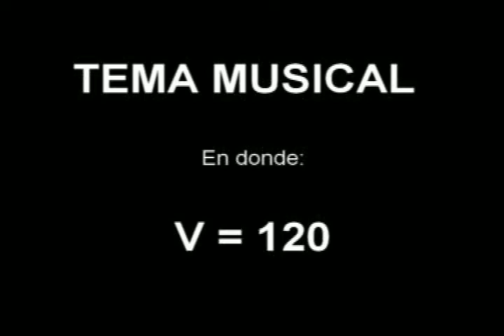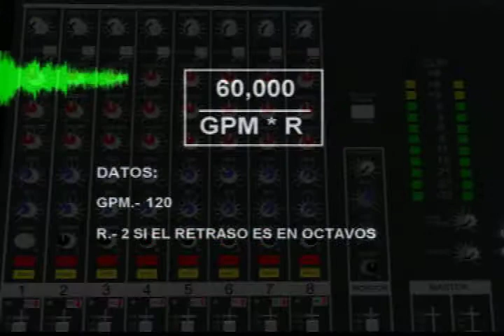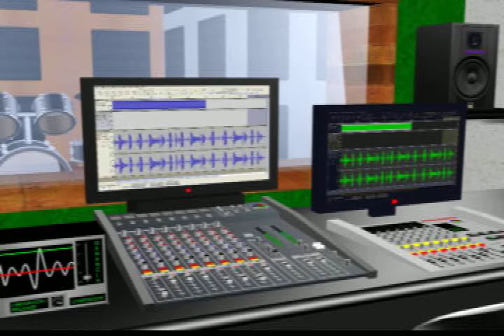2012 DELAY RETRASO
ESTE VIDEO ES EL TEMA 2012, Y FORMA PARTE DEL CURSO "INGENIERÍA EN AUDIO" IMPARTIDO POR PIXEL MEXICO.